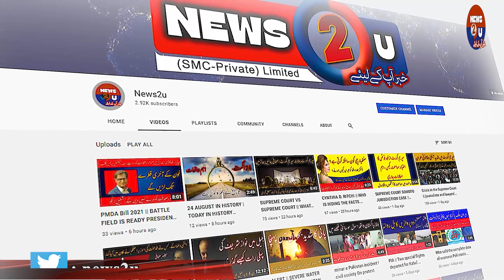LAND NEAR ISLAMABAD CONVERTED IN GOLD MINE || GOVERNMENT OFFICIALS & OFFICERS LOOTING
وفاقی دارالحکومت کے عقب میں واقع مکھنیال رینج  سونے کی کان میں  تبدیل

حکومتی زعماء اور سرکاری افسران کروڑوں کا کھیل

گلیات ڈوپلیمنٹ اتھارٹی  کی نظریں ضلع ہری پور کی دو یونین کونسلوں پر کیوں؟